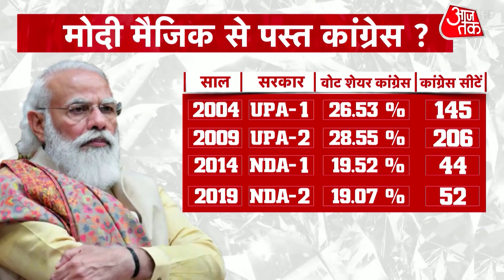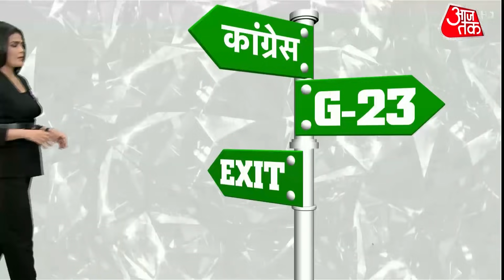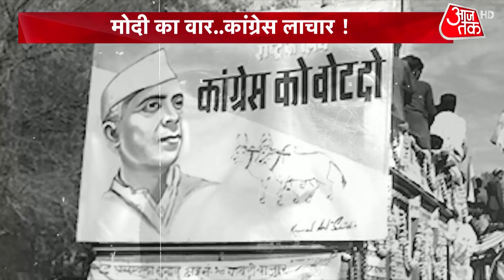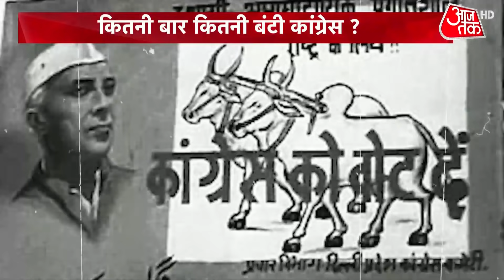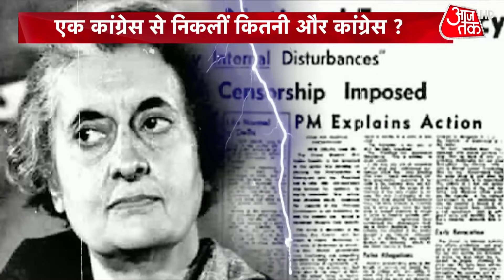Congress से क्यों बिछड़ रहे हैं सभी बारी-बारी? नेतृत्व की लड़ाई यहां तक क्यों आई? | Sweta Singh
आजादी के बाद से कांग्रेस में विभाजन और बगावत की कहानी कोई नई नहीं है. यूपी के रण में चुनाव से पहले ही प्रियंका और राहुल के करीबी जितिन प्रसाद का विकेट गिर चुका है. जितिन का मोदी मैजिक से हुआ परिवर्तन, वहीं राजस्थान में अभी भी नहीं कम हुई है गहलोत और सचिन की टेंशन. मोदी के वार से कांग्रेस क्यों है इतनी लाचार, कांग्रेस के अंदर कितनी उठापटक बाकी है, जानने के लिए देखें ये एपिसोड.